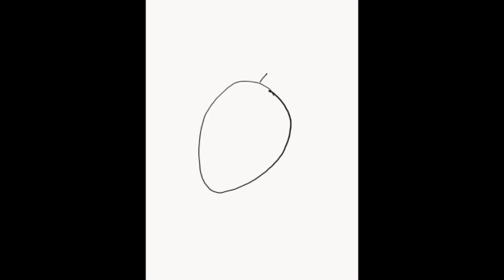Step by Step Turtle SD 480p